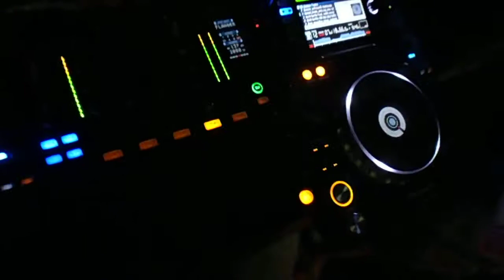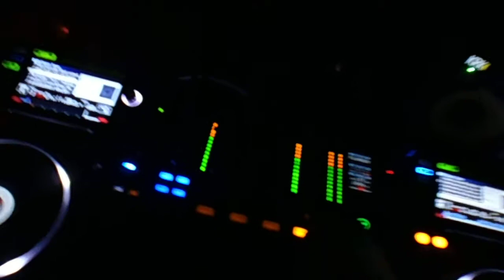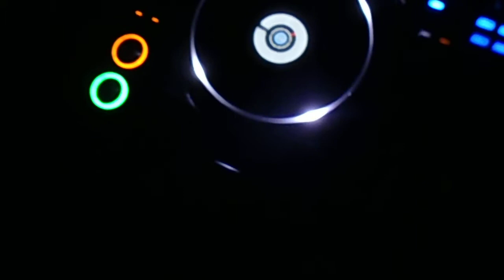Verjaar feessie kerkdriel ma 4-aug-2014 camping maaszicht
Vuurwerk met muziek tijdens op camping Maaszicht in Kerkdriel